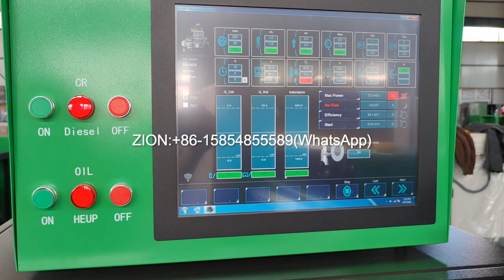12PCR green testing 324-0532 CAT320D pump